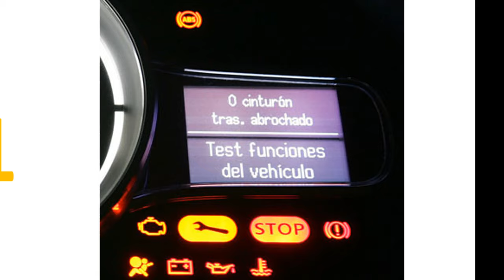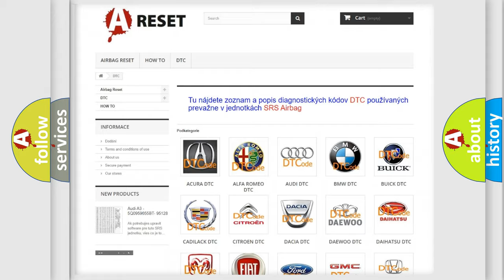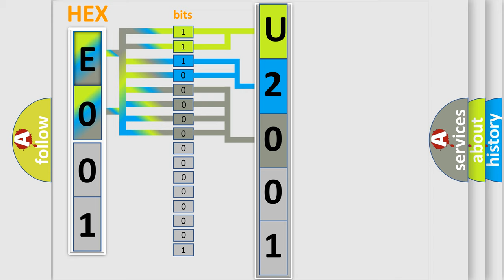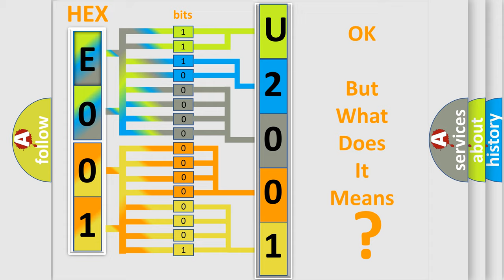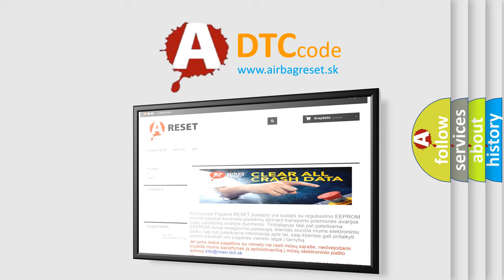DTC Fiat U2001-87 Short Explanation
Contents:
0:21 Basic DTC analysis according to OBD2 protocol standard.
1:48 Insight into programming
2:58 A diagnostically understandable description of the Diagnostic Trouble Code
3:05 Basic error definition

Make:
FIAT
Code:
U2001 87
Definition:
Fuel Pump "B" Control Circuit High
Description:
Power stage = On
Cause:
Check fuseCheck fuel pump relayCheck for short or open in wiresCheck for voltage or ground
Failure Type:
Missing Message